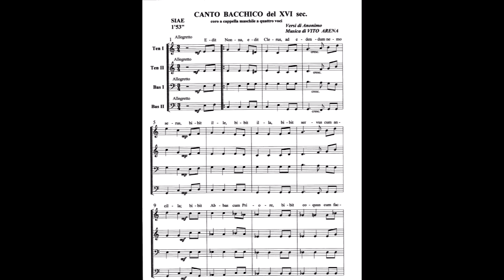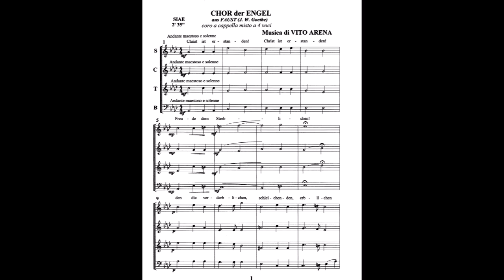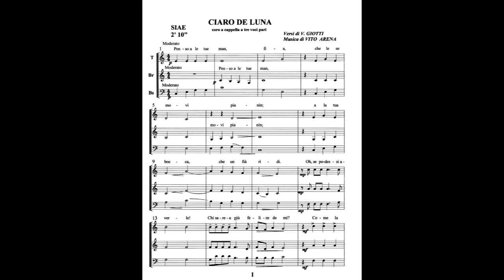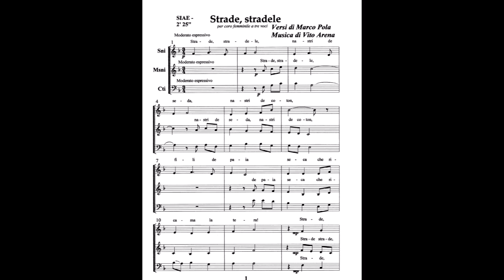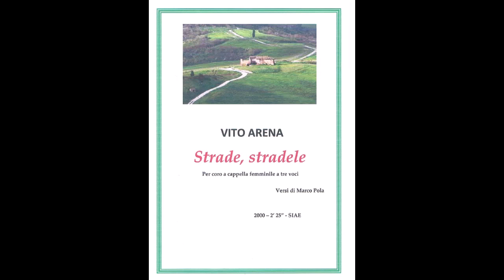Quattro corali a cappella del M° Vito Arena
Quattro mie composizioni corali a cappella per formazioni diverse; è possibile ricevere le partiture complete per direttore e parti staccate, gratuitamente, sia su Fb sia in pdf mandando un indirizzo mail. Basterà un messaggio per l'eventuale richiesta al M° Vito Arena. Ecco i titoli: "CANTO BACCHICO DEL XVI sec. - CHRIST IST ERSTANDEN! - CIARO DE LUNA - STRADE, STRADELE".
A questa prima raccolta di partiture di corali, seguiranno nei prossimi giorni altri video di raccolte di partiture di altri miei corali, sia a cappella che concertanti. Sarà sempre possibile ricevere le varie partiture in Pdf, basta inviarmi un indirizzo email.
VITO ARENA